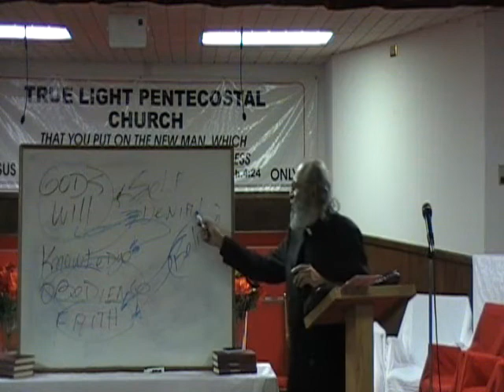God Will Pt2 Bible Study 5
BRINGING THE TRUE CHURCH BACK UNTO GOD.
Bishop "Prophet" Walker preaching the HOLINESS message to the lost sheep of Israel, the seed of Abraham in these last and final days of the coming of the Lord Jesus Christ.

This is an important bible study bringing the truth by way of the pentecostal. God is pouring out his spirit, and knowledge to those that are TRULY seeking his face in peace.

ACTS. 2:36-42
Therefore let all the house of Israel know assuredly, that God hath made that same Jesus, whom ye have crucified, both Lord and Christ

Now when they heard this, they were pricked in their heart, and said unto Peter and to the rest of the apostles, Men and brethren, what shall we do?

For the promise is unto you, and to your children, and to all that are afar off, even as many as the Lord our God shall call.

And with many other words did he testify and exhort, saying, Save yourselves from this untoward generation.

Then they that gladly received his word were baptized: and the same day there were added unto them about three thousand souls.

And they continued steadfastly in the apostles' doctrine and fellowship, and in breaking of bread, and in prayers.